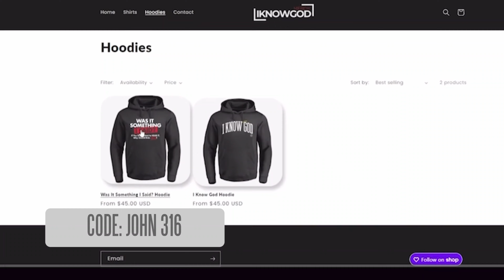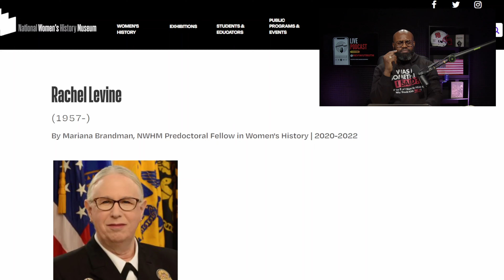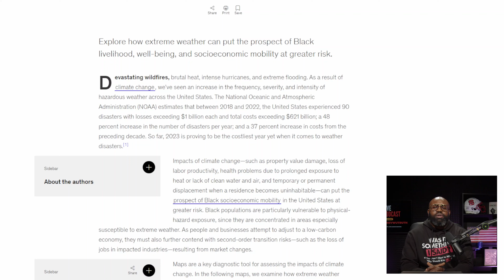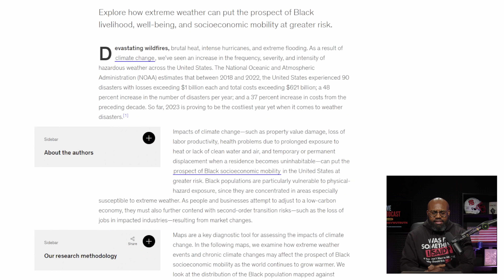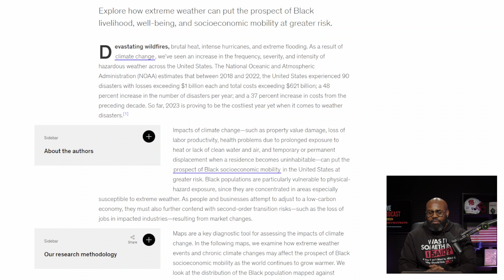Rachel Levine says Climate Change Affects Black People's Mental Health...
Pastor John Amanchukwu discusses how Rachel Levine uses Black Mystery... History Month to push his... her... Climate change agenda.